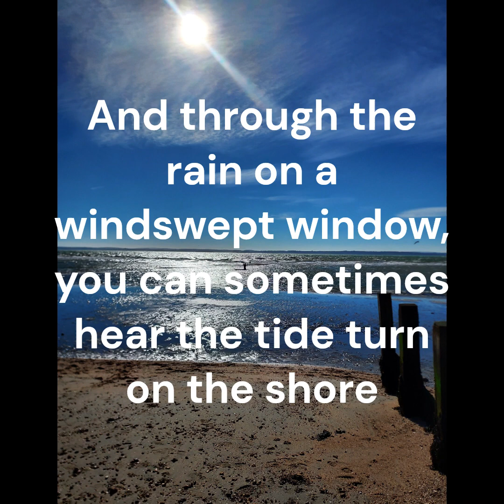The Cafe Song